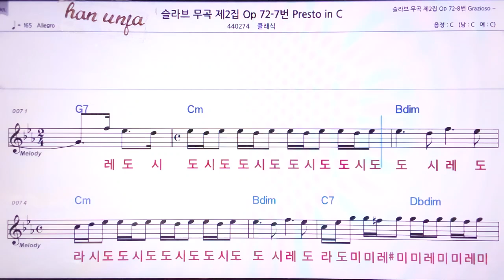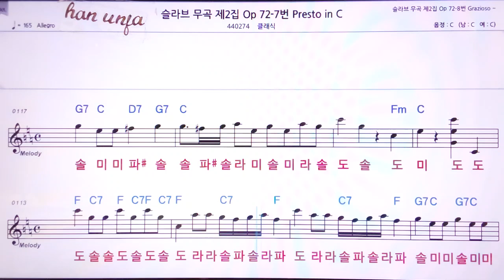💖슬라브 무 곡 제 2집 72-7/클래식 👍MR,노래방, 악보, 코드,Karaoke With Sheet Music